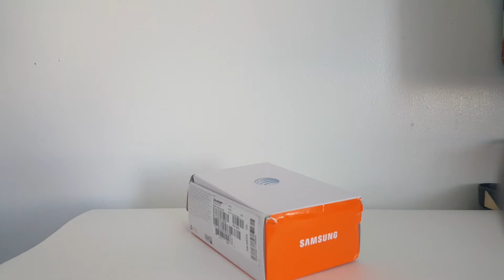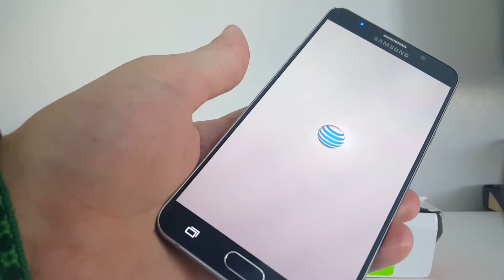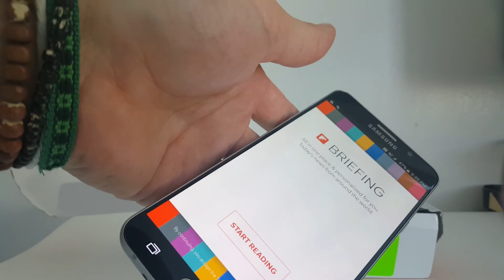AT&T Samsung Galaxy Note 5 Unboxing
Tech Void's unboxing of the Galaxy Note 5 on AT&T